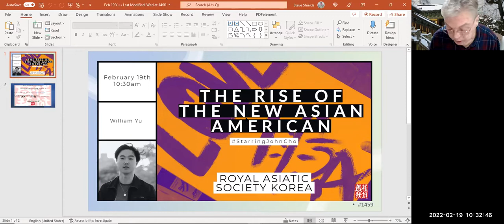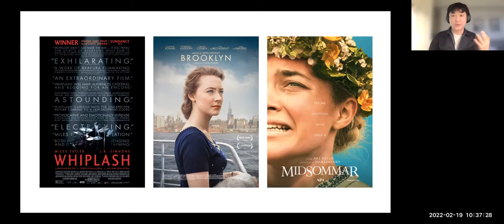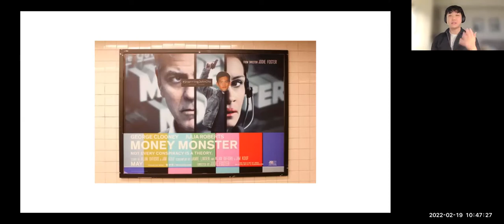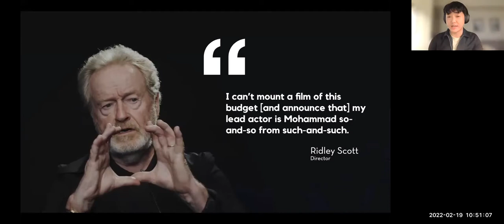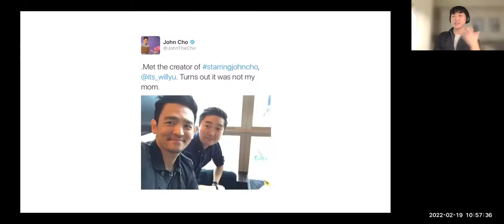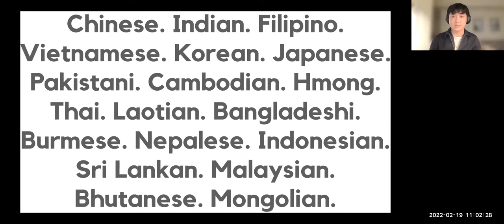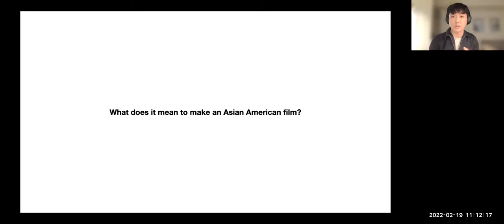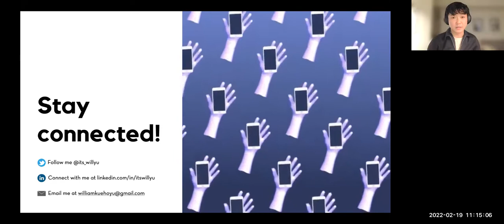Lecture: 'The Rise of the New Asian American' by William Yu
LECTURE TITLE: The Rise of the New Asian American
SPEAKER: William Yu
DATE: Saturday. February 19, 2022.

SHORT SUMMARY:
During this presentation, William Yu will go over how he never envisioned becoming an activist. But when his love of movies, media, and data, led him to realize the undeniable underrepresentation of Asian-Americans at the box office, he was able to identify a growing audience and mindset. This realization prompted him to create the viral, worldwide phenomenon StarringJohnCho social media campaign.

BIO:
William Yu is a Korean American screenwriter and Asian American advocate. Yu’s original TV half-hour dramedy pilot GOOD BOY was selected for the 2020 Sundance Episodic Makers Lab and was named to the 2020 CAPE List as a top screenplay by an AAPI writer. William’s feature romantic comedy IT WAS YOU was recently selected to the Black List – the buzzy compendium of the year’s most-liked unproduced Hollywood screenplays – and also attached Crazy Rich Asians director Jon M. Chu as a producer.

William is also the creator of StarringJohnCho. This viral project used photoshopped movie posters to spark a global conversation about Asian American representation in media and had a wide-ranging impact on Hollywood. Director Jon M. Chu even credited the movement as an inspiration for making Crazy Rich Asians.

William brings a global perspective, with family roots stretching as far as Seoul and Jamaica. He was born in Philadelphia, raised in Hong Kong, seasoned in New York, and resides in Los Angeles.

Manager Zack Zucker reps William Yu at Bellevue; Agents Halle Mariner (Features) and Danny Alexander (TV) at APA.